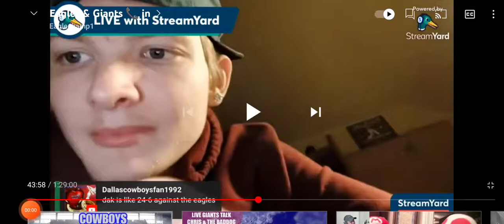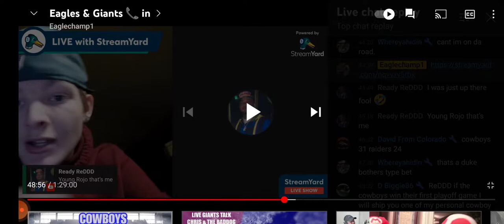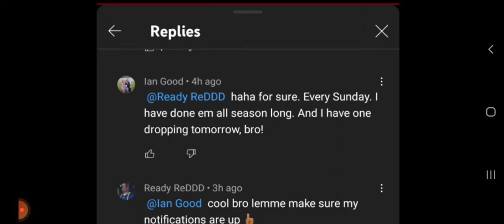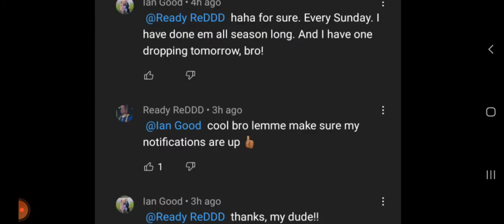ready ReDDD don't destroy my trust honor ur bet sir